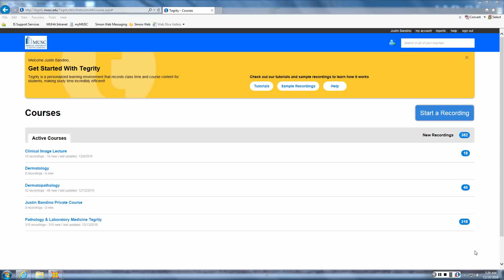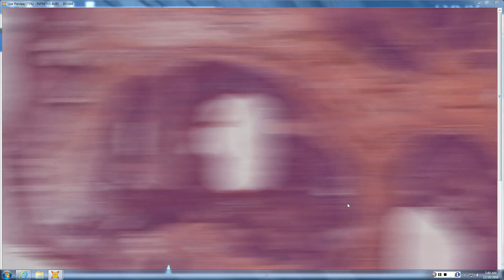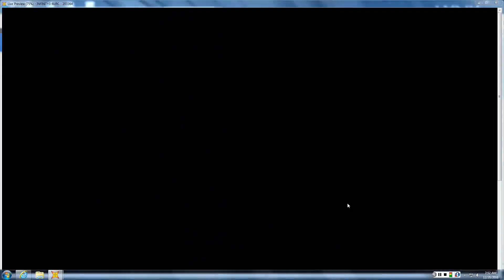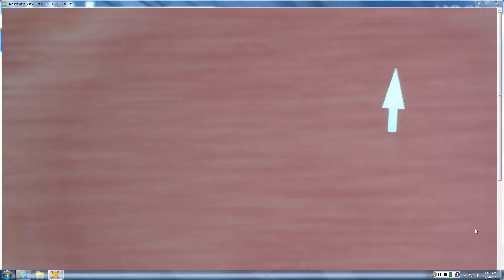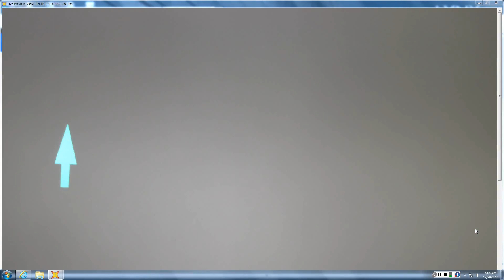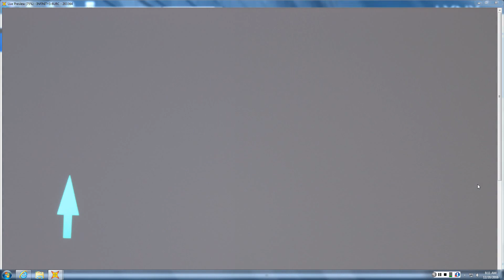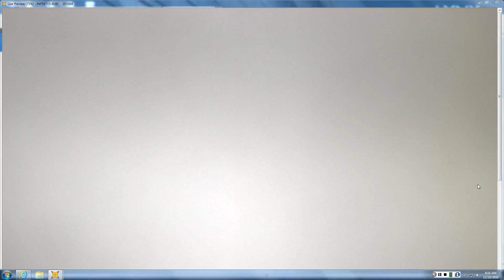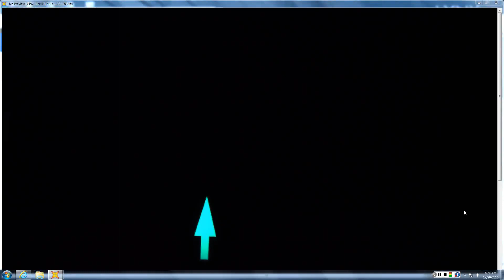2016 2017 Elston Potpourri Dec 2016